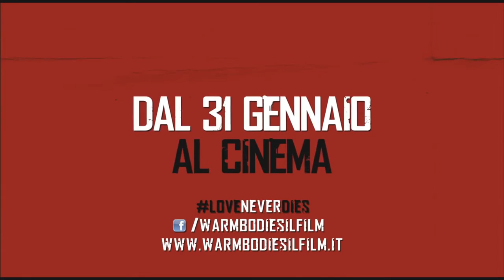Warm Bodies - Trailer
R è uno zombie. Si chiama solo con la prima lettera di quello che era il suo nome perchè non riesce più a ricordarlo, la vita da morto vivente gli ha gradualmente prosciugato la memoria e tolto l’entusiasmo verso qualsiasi cosa che non siano i bisogni primari della sua razza: ciondolare e cibarsi dei cervelli dei pochi umani rimasti.